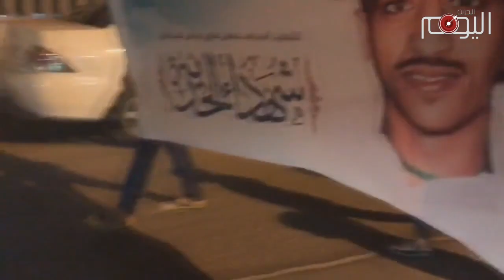الشهداء والإصرار جناحا الميادين نحو كسر الخليفيين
الشهداء في الضمير البحراني له حيثية واضحة، ولون فاقع الحضور، وهذا ما تحكيه الميادين البحرانية كل يوم وكل حين، منذ سبع سنين عجاف على الخليفيين، الذين فشلوا في إسكات صوت المظلومين، فهاهم أهل العكر يسطرون إصرارهم عبر الاستمرار في الحراك الثوري، حتى وإن قُمعوا من قبل مرتزقة النظام، وفي بلدة النويدرات جنوب المنامة قطع مواطنون الطريق العام احتجاجاً على الانتهاكات الجسيمة من قبل السلطات الخليفية تجاه الشعب، ورغم أن المواطنين السلميين يصرون على الحضور في الميادين بطريقة حضارية، ألا أن المرتزقة تقمعهم، وهذا ما حصل في سترة والنويدرات.

وفاءً للشهيدة فاطمة السيد تقي، طافت مسيرة شوارع بلدة المرخ في ذكرى استشهادها، وهتف المشاركون بالقصاص العادل من قتلة الشهداء، وعلى عهد الشهداء، أحيت بلدة أبو صيبع ذكرى الشهيد مصطفى حمدان من خلال مسيرة جابت شوارع البلدة ورددوا شعار :" هيهات منا الذلة"، ونادوا بإسقاط الملك الخليفي، وفي المصلى كان "حمدان" حاضراً في ذكرى الأهالي، حيث حملوا صوره وأكدوا على حقهم في مقاضاة القتلة، منادين "سحقا سحقا للعملاء".

البحرانيون لا ينسون شهدائهم، ففي سترة حمل الأهالي صور الشهيد حسن البحراني، وهتفوا: "آل خليفة ما تحكمنا" ، داعين الله بإنزال عقابه على الظلمة عبر نداء: "يا منتقم يا منتقم".

وانتقام الله الجبار يأتى باستدراج الظلمة وإغراقهم بغيهم يعمهون، إلى أن يصطدموا بجدار السنن الإلهية ويسقطوا بالقانون الكوني الذي شيد الله الكون على أساسه، وأسقط كل الظلمة وفق معادلاته.